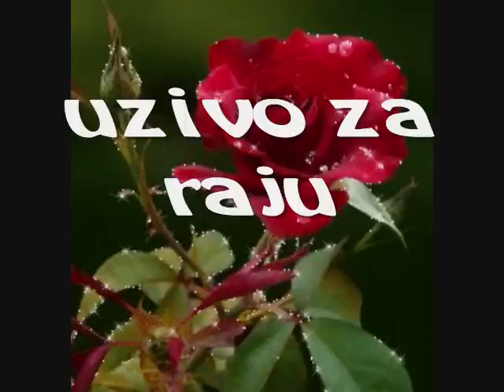Djevojko mala, pjesmo moga grada..Mirsad Jarovic .wmv